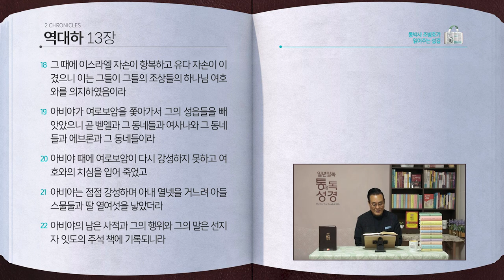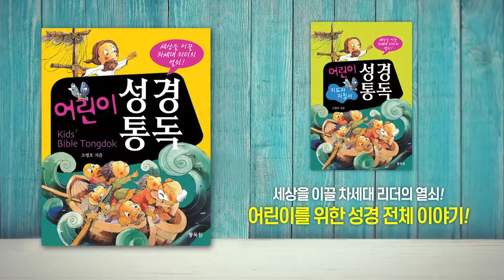[235일] 대하10~13장 | 통박사 조병호와 함께 읽는 성경통독